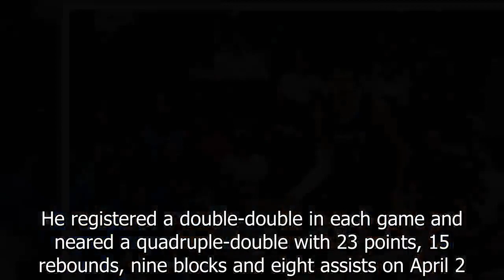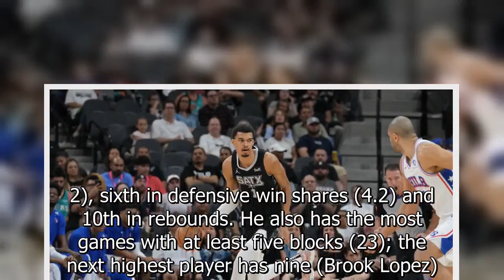Spurs' Victor Wembanyama nominated for Western Conference Player of the Week